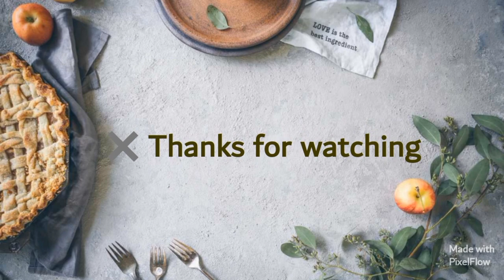Chicken Sandwiches(Bakery Style)..!!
Sandwiches
Chicken sandwiches
Chicken mayonese sandwiches
Bakery style sandwiches
Restaurant style sandwiches
Cooking is an art...you can make changes according to your own taste and preferences..!!

Cooking is one failure after another and that's how you finally learn..!!
My Twitter Handle👇
1: